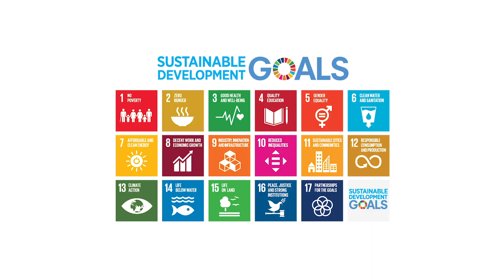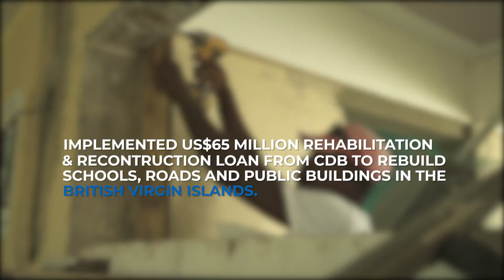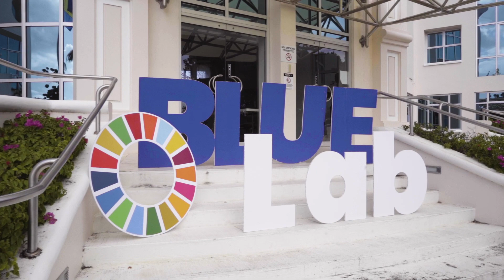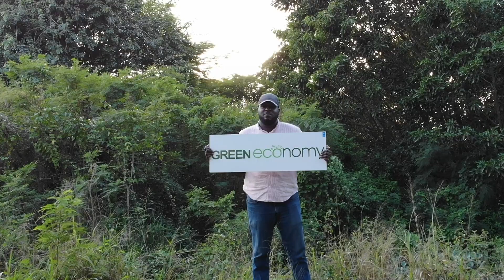UNDP in Barbados and the Eastern Caribbean 2019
In 2019, thanks to the leadership of governments and support from trusted partners in Barbados and the Eastern Caribbean, UNDP assisted with post-hurricane recovery, the blue economy, social protection, climate change mitigation and adaptation and the reduction of inequalities and disaster risks.